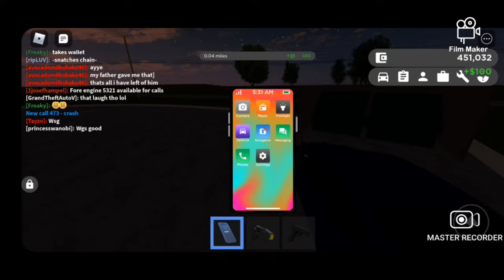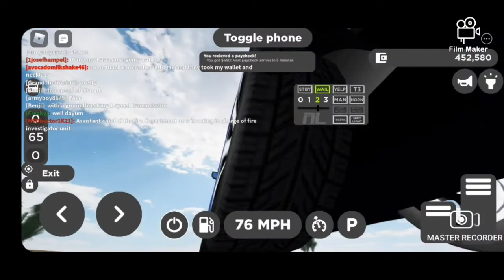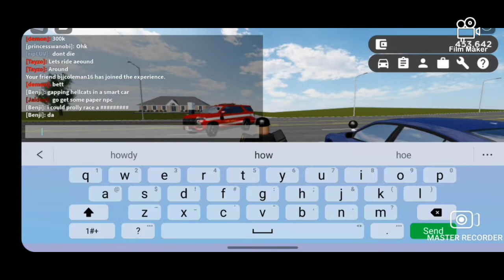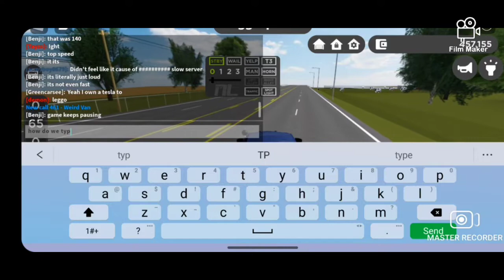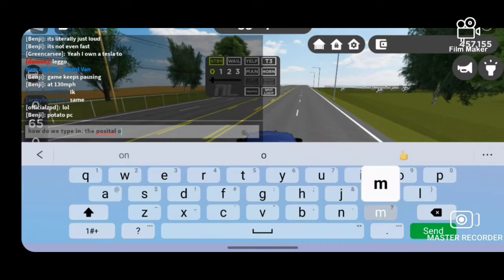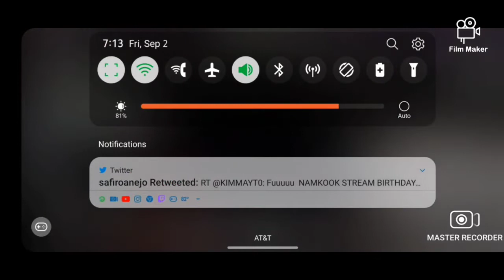episode 18: dispatching again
Here are my rules you have to follow 1 sus in my Chat if you do it will tell my mods to give you a warring

2 don't ask to be mods you have to earn it

3 i will not tolerate . Some mess type of like this
4 you guys are not. Allowed to remove or do anything until I say so
5. I am trying something new so I have removed some mods away so u have to learn it back BC i am trying something new